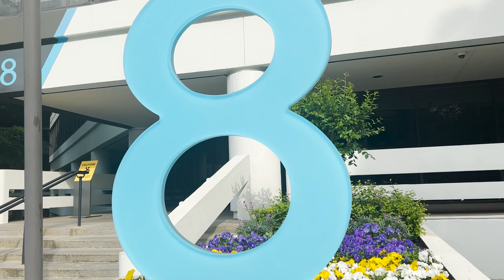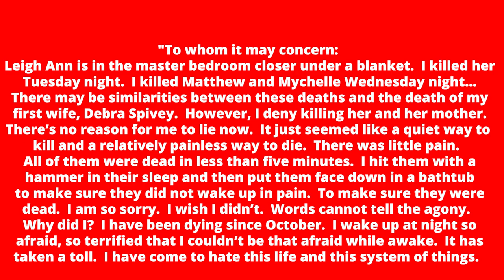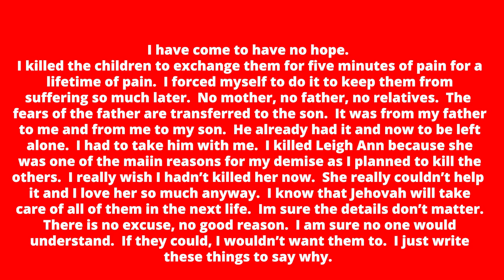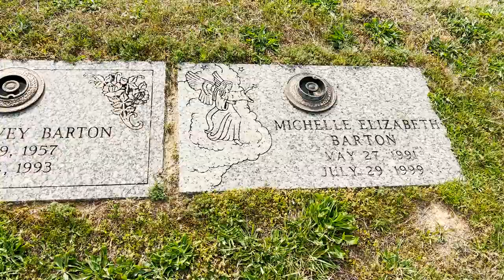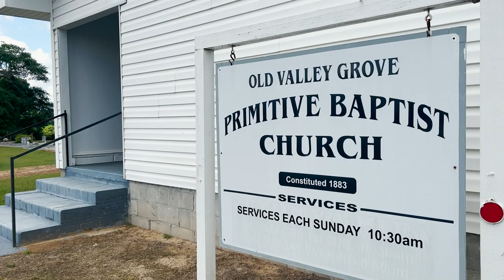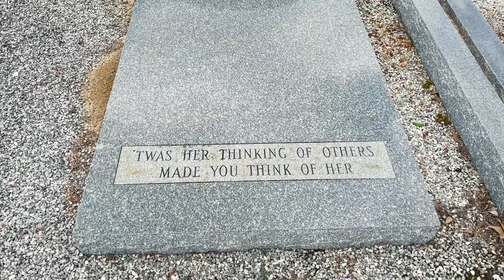Mark Barton ATLANTA MASSACRE | True Crime | Stock Market Day Trader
Mark Orrin Barton (April 2, 1955 – July 29, 1999) was an American spree killer from Stockbridge, Georgia, who killed twelve people and injured many more on July 29, 1999. The murders occurred at Barton's home as well as at two Atlanta-area day trading firms, Momentum Securities and the All-Tech Investment Group, where he had previously been employed as a day trader.  It is believed that Barton was motivated by large financial losses incurred during the previous two months. Barton killed himself before he could be apprehended by police.

Police searching Barton's home found that his second wife, Leigh Ann Vandiver Barton, together with the two children from his first marriage, Matthew David Barton and Mychelle Elizabeth Barton, had been murdered by hammer blows before the shooting spree started. The slain children were placed in bed as if asleep. According to a note left at the scene by Barton, his wife was killed on July 27 before the children were on the following day.

Before the massacre, Barton was a suspect in the 1993 beating deaths of his first wife, Debra Spivey, and her mother, Eloise Spivey, in Cherokee County, Alabama; however, he was never charged for their murders and always denied having had any part in them, including in the note he left behind with the bodies of his children and his second wife. Despite his denials, authorities still consider Barton a suspect in the 1993 murders.

Thanks friends hope to hear back from you all!